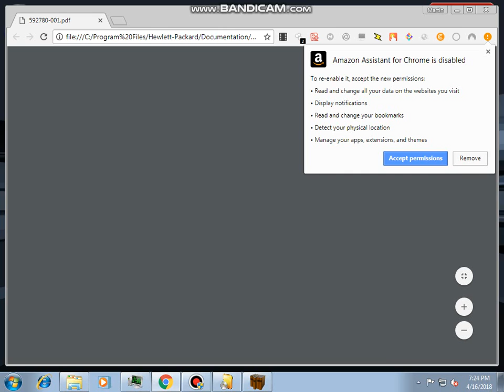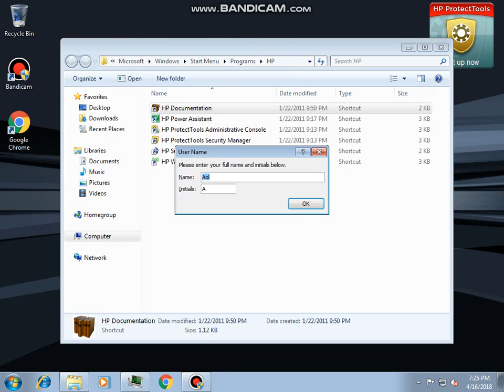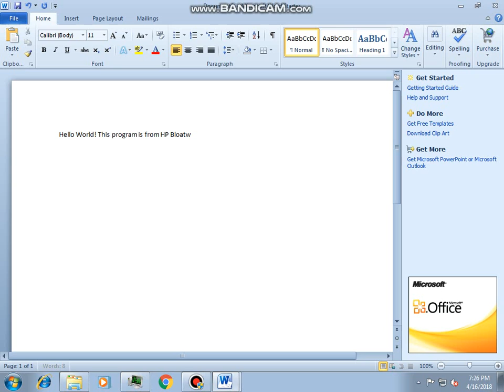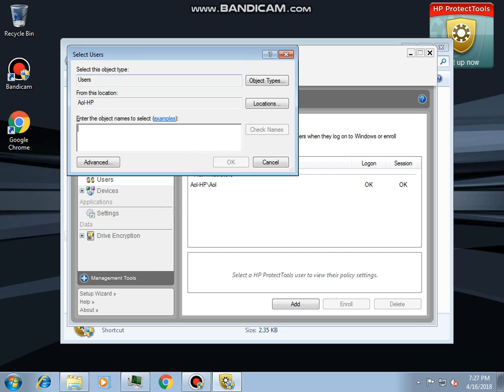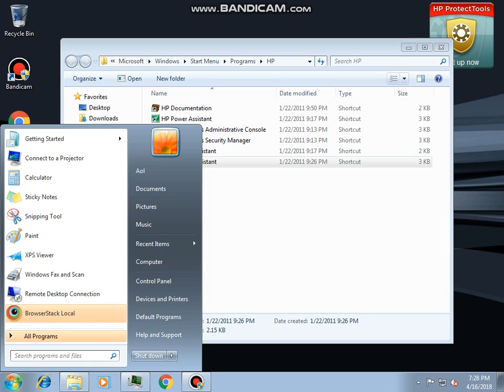The Review of HP Elitebook Bloatware (2011) - Part 1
This elitebook Bloatware has:
Microsoft Office 2010 Starter
Theft Recovery
HP Software Setup
Intel Matrix Storage Manager
HP Assisent
HP Battery
HP Security
HP Support